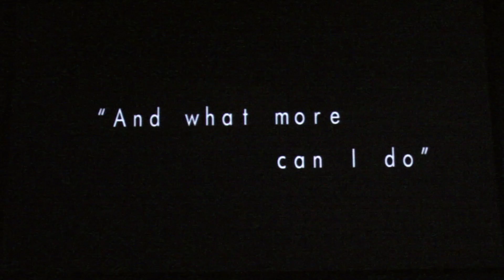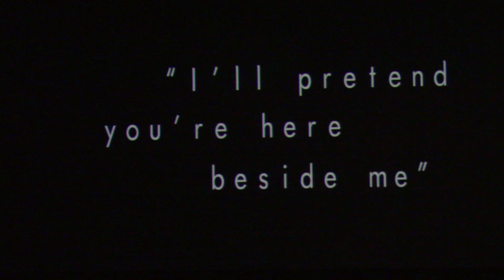High Contrast - Wish You Were Here (S.P.Y Remix) (Music Video)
This is a music video that I produced for a competiton being run by Hospital Records in the run up to their Sick Music 3 release.